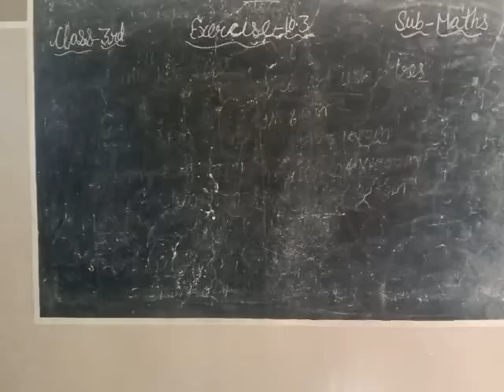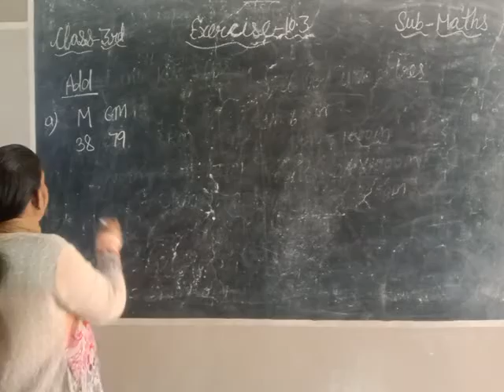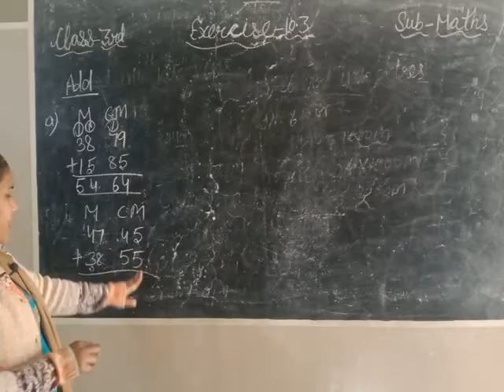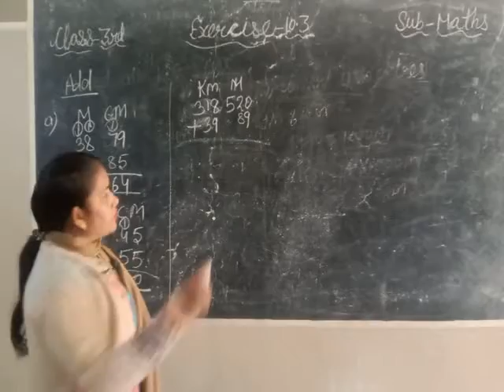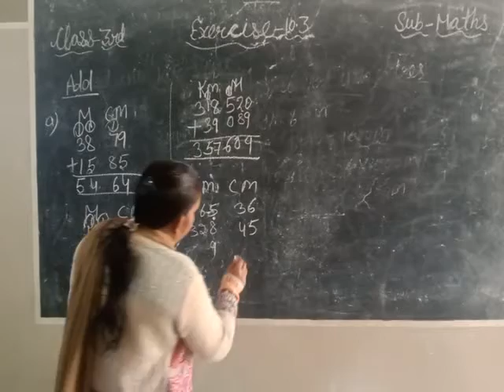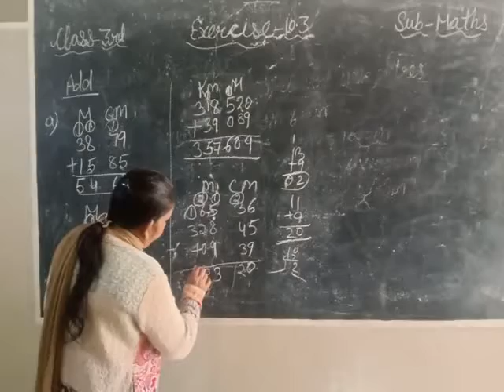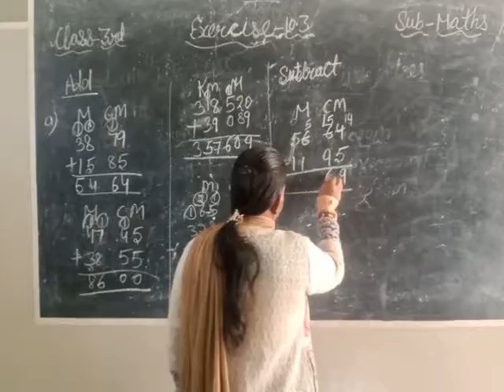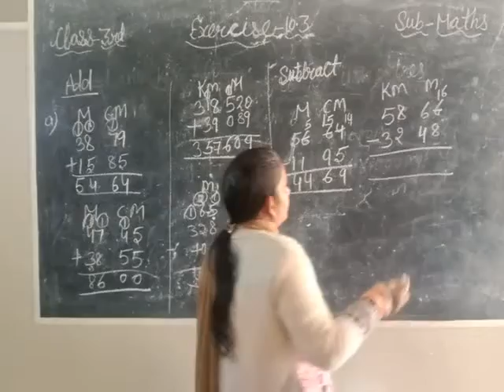Maths Exercise - 10.3